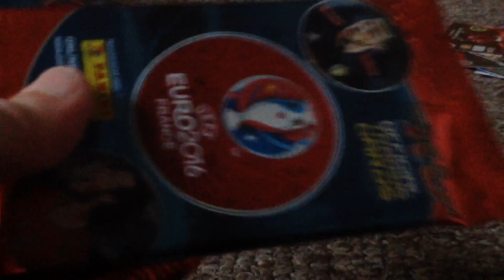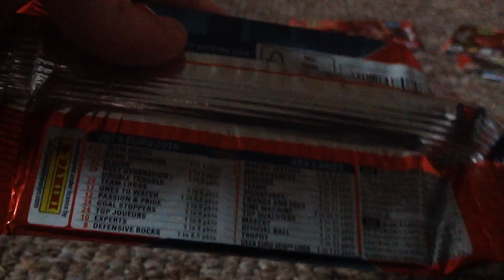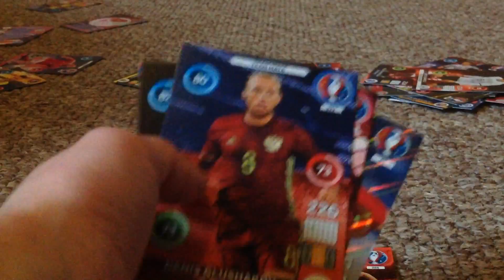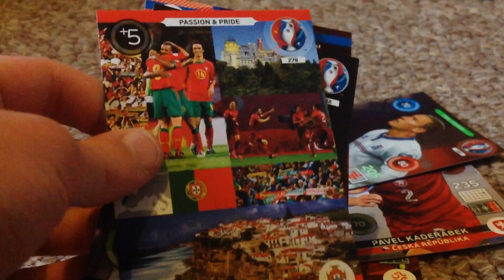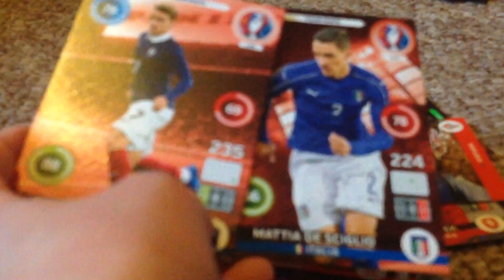Opening Another pack of Adrenalyn XL UEFA Euro 2016 France!!!